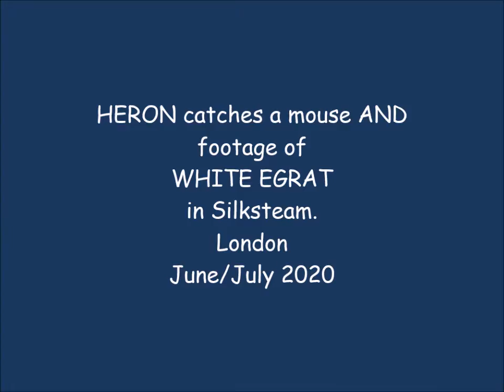Heron catches a mouse and footage of White Egrat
This video/photos were filmed in the Silk Stream,
London, and captures some Grey Herons
and a White Egrat whose habitat it is.